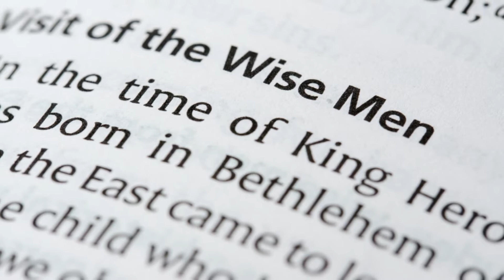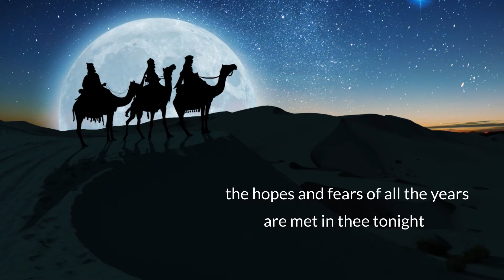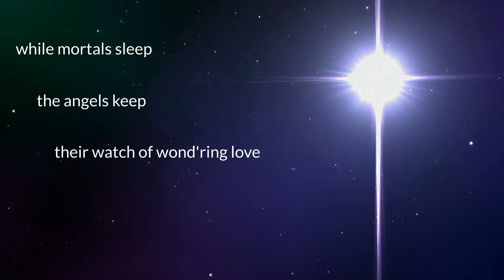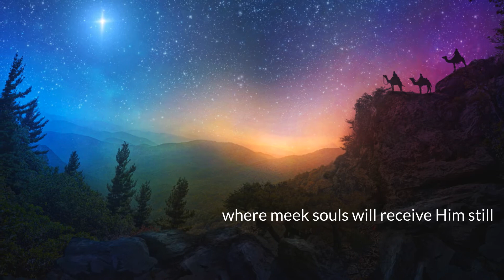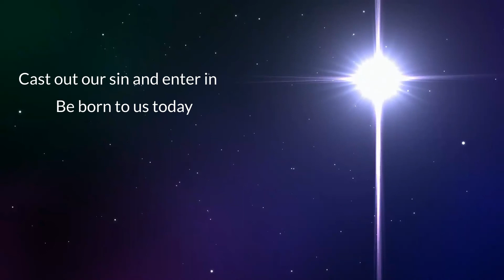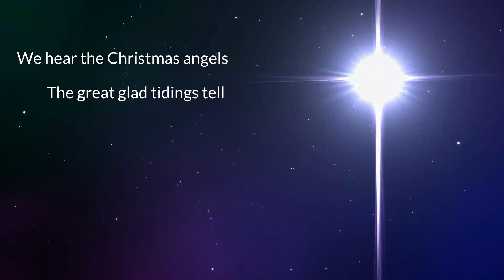O Little Town of Bethlehem - lyric video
Enjoy our choir's performance of this Christmas classic.